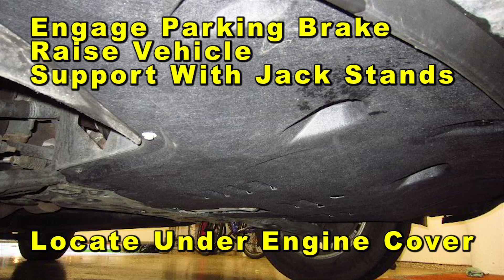Kia Sorento How To Change Serpentine Accessory Belt 2016 2017 2018 2019 & 2020 3rd With Part Numbers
Kia Sorento Serpentine Belts
ACDelco Gold Fan Belt Part Number
Tensioner & Pulley Assembly
Gates Micro-V Belt Part #
Precision Screwdriver Set

This DIY video shows owners of the 3rd generation 2016, 2017, 2018, 2019 and 2020 Kia Sorento how to change the serpentine accessory (fan) belt on the Lambda II GDI 3.3L V6 engine.

Check out the DIY guide for changing the serpentine accessory belt in a 2016 to 2020 Kia Sorento SUV -

Here are all of the DIY repair and maintenance tutorials for the third generation 2016, 2017, 2018, 2019 & 2020 Kia Sorento -